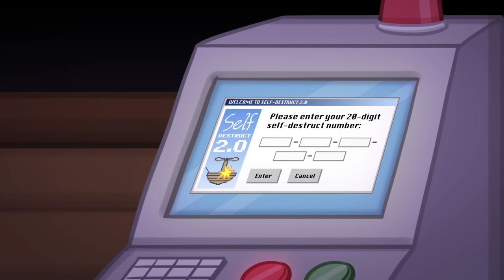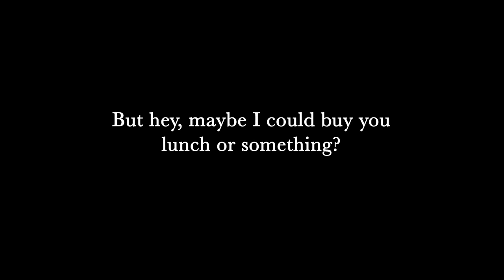The Adventurous Adventures of One Direction 2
Welcome to the video page.
You may be asking, what video is this?
This is the Adventurous Adventures of One Direction 2.

"Why?" I hear you ask.
"You," I reply.
Yes, you!  Reading this!
You wanted it!

Now does that mean I'll do everything everyone tells me?
No, don't be silly.
I just felt like you deserved a second one.
The first one was for me.
This second one was for you.
Well, me too.
Let's split this one.
You can have half.

That was in there for continuity with the previous cartoon.  I'm creating an alternate universe, you see.  Where those we consider heroes in this universe are SUPERheroes in this other universe.  You see?  idk never mind